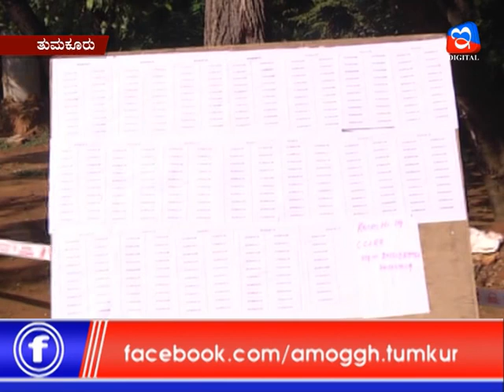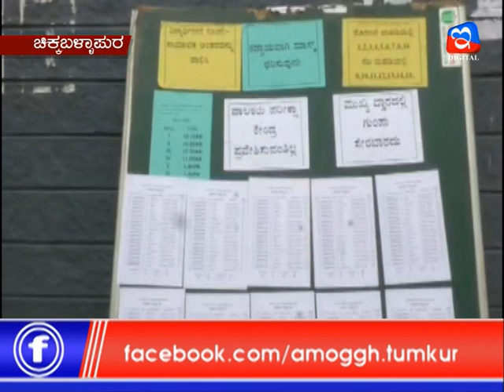25:06:2020: Amoggh News